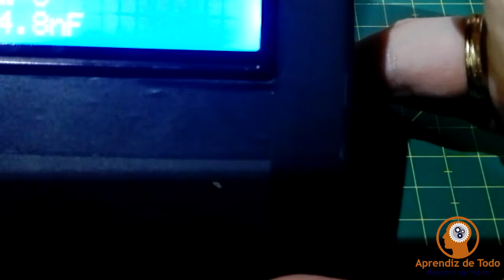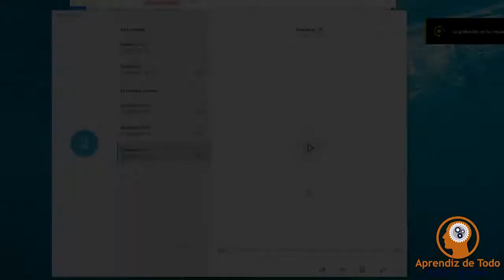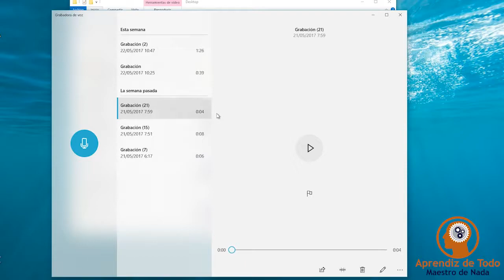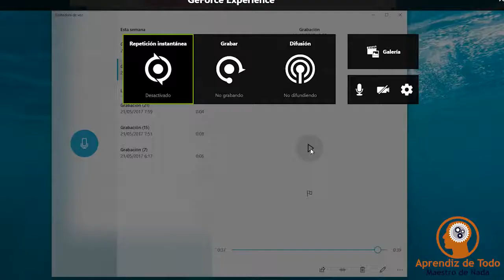CONSTRUYE TU MICROFONO DE SOLAPA "EN EL RINCÓN DE LA ELECTRÓNICA"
En esta ocasión salimos a comprar un microfono de sobremesa bataro para PC y lo convertimos en un flamante y muy digno MICROFONO DE SOLAPA, que suele constar en tiendas on-line entorno a los 90 euros y con este precio no tendrán nada que envidiarle al nuestro de 6.50 euros.

Saludos compañer@s.